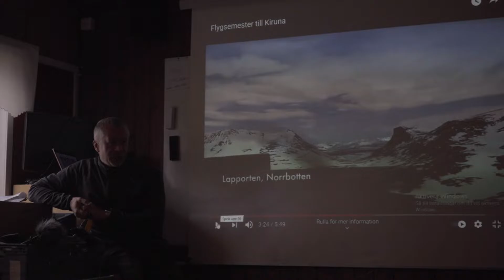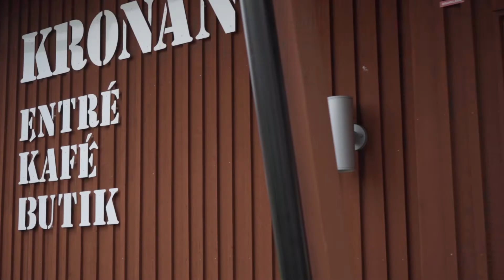Kundnätverket i Optand 2021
I slutet av september träffades K&S kundnätverk under trevliga former på Optands flygfält.

Vi fick på grund av vädret nöja oss med att stanna kvar på backen och titta på flygplanen som stod i hangaren. Stefan Johansson och Johannes Collin från Östersunds Flygklubb  berättade lite om flygplanen samt flygklubbens verksamhet. Polisen Mats Milling som har en passion för bågskytte i Östersunds Bågskytteklubb, förevisade oss hur man på några snabba skjuter pilbåge som Robin Hood.

Vi avslutade med en trevlig stund i restaurangen där vår nästa långloppsstjärna Hedda Bångman pratade om rädslor och vilka utmaningar hon stött och stöter på under karriären.
Trevligt umgänge, lättsmälta aktiviteter som gav nya bekantskaper och affärsmöjligheter.

Film av Mattias Bångman